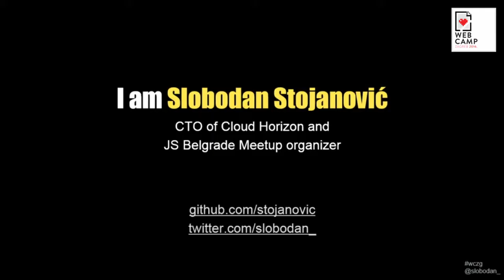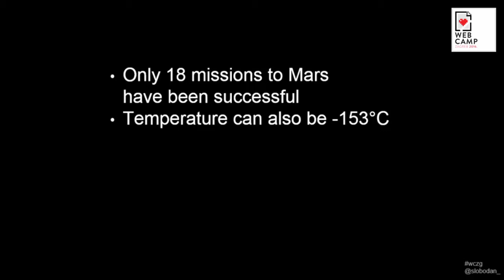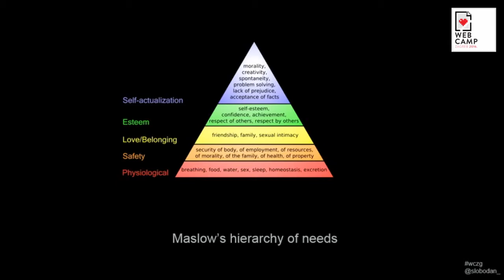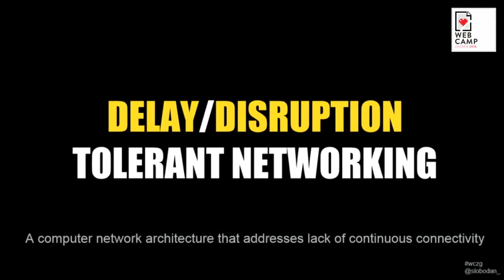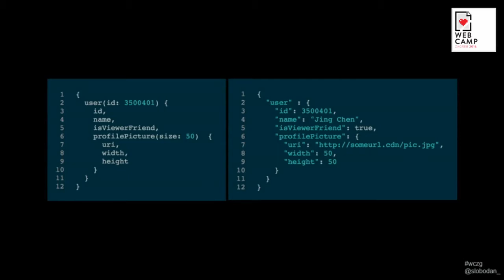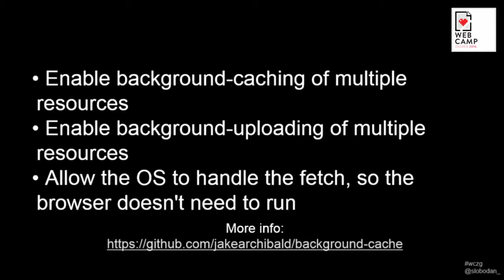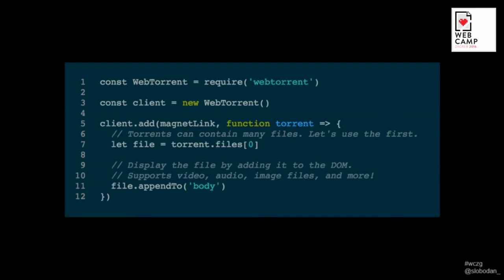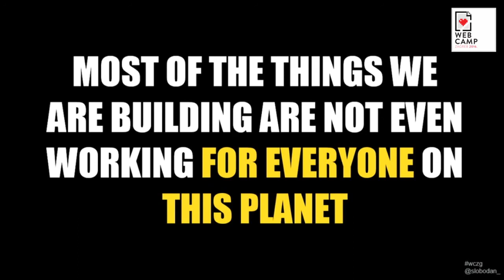Slobodan Stojanović - How to buld a website that will work on Mars